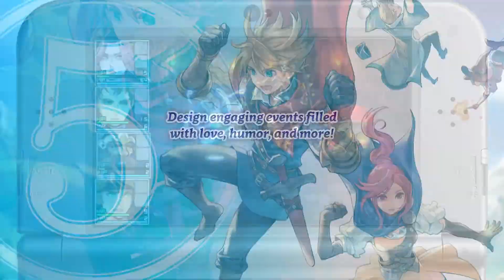RPG Maker Fes - Building Your RPG Trailer [HD 1080P]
Building Your RPG Trailer of RPG Maker Fes.

Genre(s): RPG
Platform(s): 3DS
Publisher(s): NIS America, Kadokawa Games
Developer(s): Everyone
Release Date (NA): June 27th, 2017